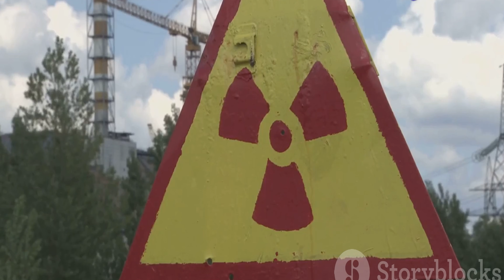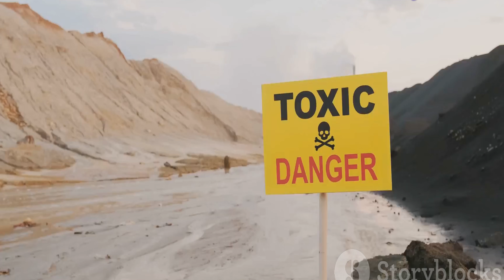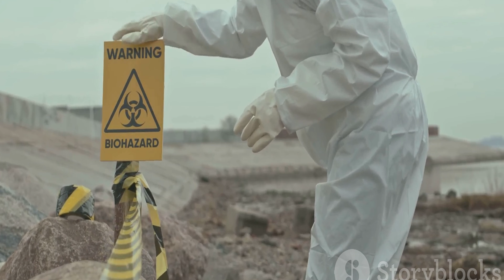The Cause Of JAPAN Nuclear Accident?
Witness the catastrophic events and enduring aftermath of one of the world's most devastating nuclear disasters in our comprehensive documentary, "Fukushima: Echoes of a Nuclear Tragedy." This film delves into the heart-wrenching impacts of the earthquake and tsunami that struck Japan, leading to a series of catastrophic failures at the Fukushima Daiichi Nuclear Power Plant. Experience the poignant stories of families torn apart, the elderly forced to abandon their homes, and communities shattered yet resilient in the face of an unimaginable crisis.

Explore the severe environmental repercussions, from ghost forests to contaminated oceans, and the monumental cleanup efforts involving soil removal and water treatment. Learn how this disaster prompted a global reassessment of nuclear safety standards and influenced new safety guidelines by the International Atomic Energy Agency (IAEA).

This detailed examination not only highlights the scars left on both the landscape and lives of the survivors but also showcases the indomitable human spirit and community resilience in rebuilding and moving forward.